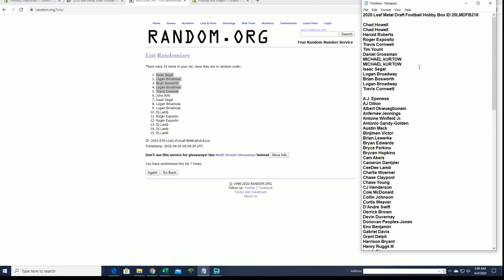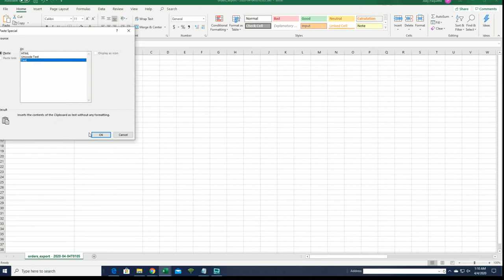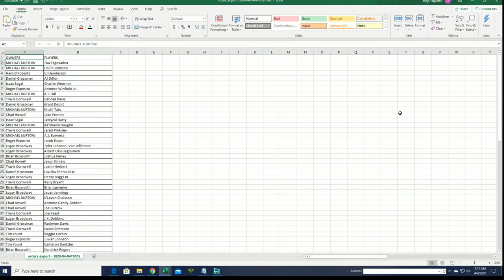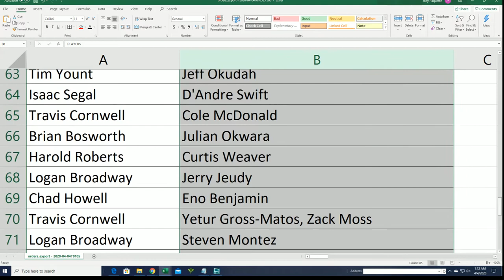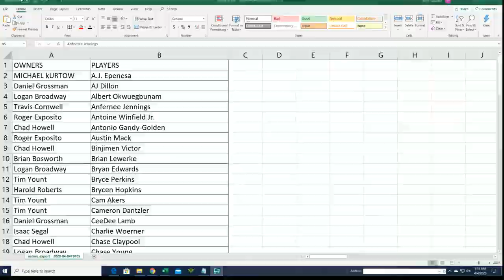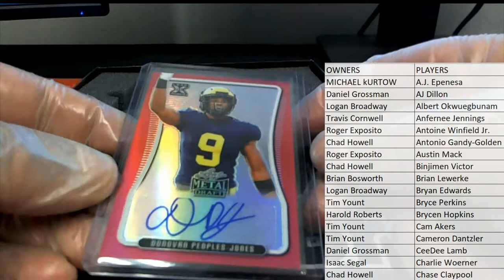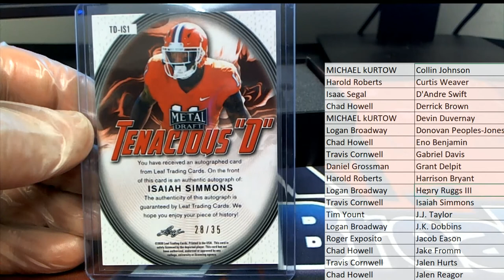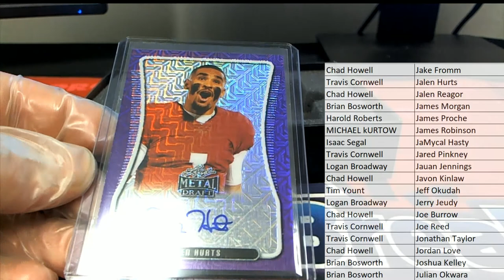2020 Leaf Metal Draft Football Hobby Box ID 20LMDFB218